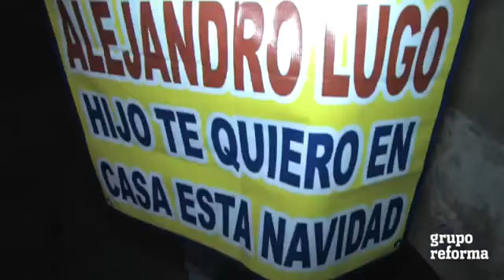VIDEO: Marchan familiares por la liberación de presos.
Publicado el 12/12/2012 por gruporeforma
Familiares y amigos de los detenidos del primero de diciembre tras las protestas por la toma de posesión de Enrique Peña Nieto convocaron a una nueva marcha para exigir la liberación de las 14 personas que aun permanecen presas.